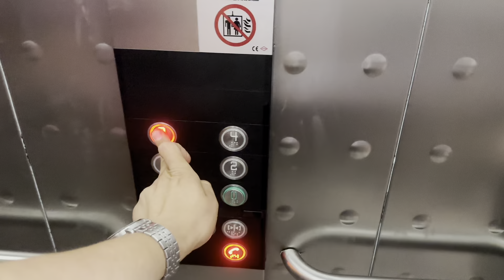Gökçebey Uzunahmetler köyünde Rahmetli Münevver teyzemizin ruhuna kuran okundu#keşfet#kuran#muslim